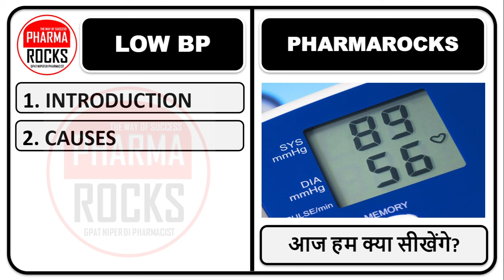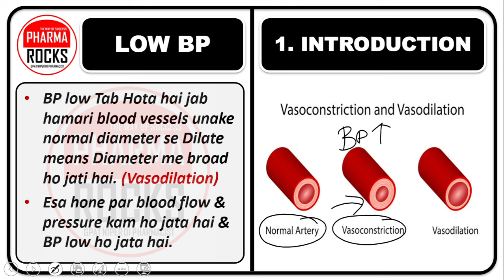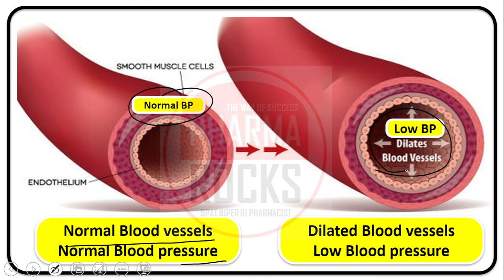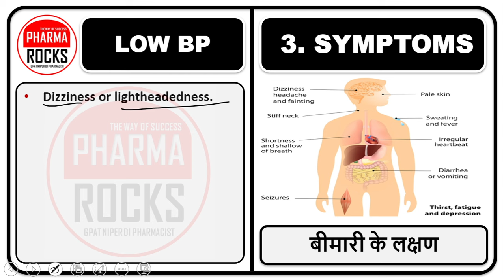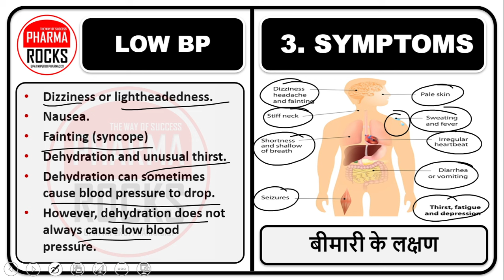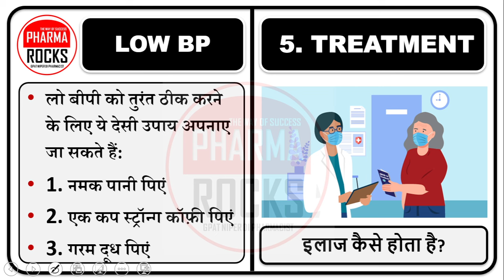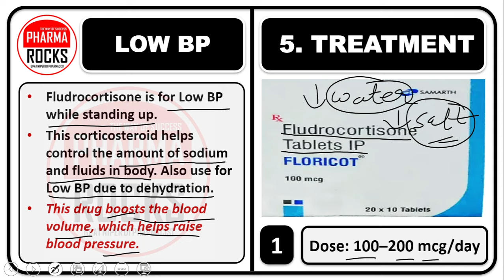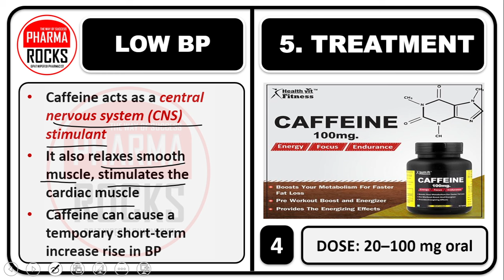लौ बीपी की नयी दवाईया, लौ बीपी का सबसे अच्छा इलाज, Low BP Best Treatment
ASSISTANT PROFESSOR
FOUNDER PHARMAROCKS
PHD SCOLAR (GTU AHMEDABAD)

📚 STUDY MATERIAL
👨🏼‍🏫 VIDEO LECTURE
📊 TEST SERIES